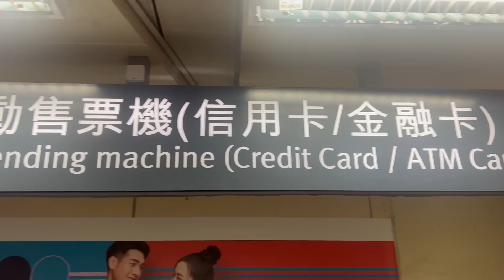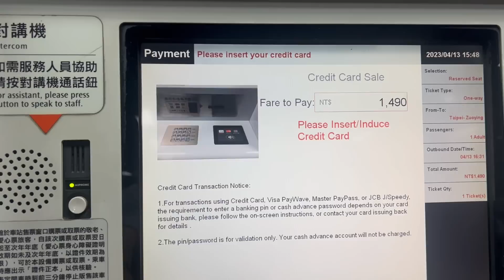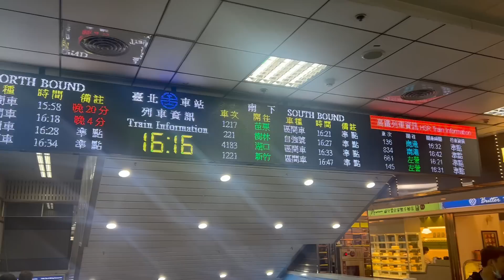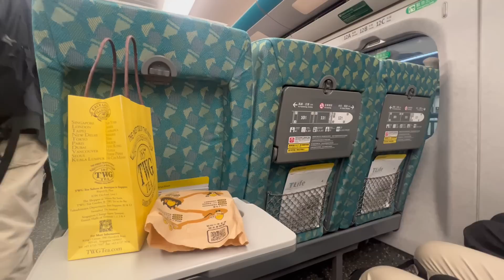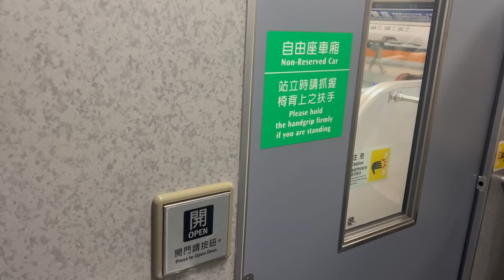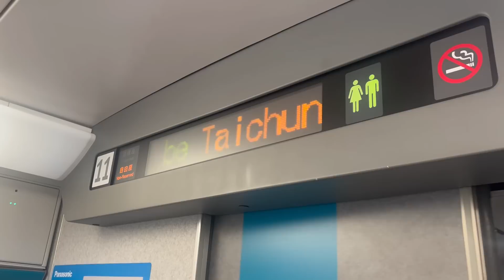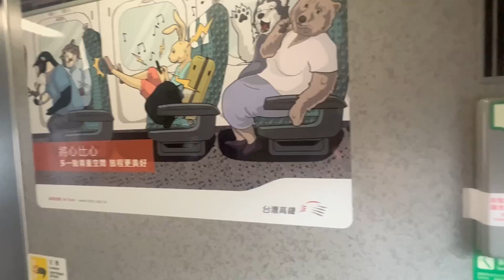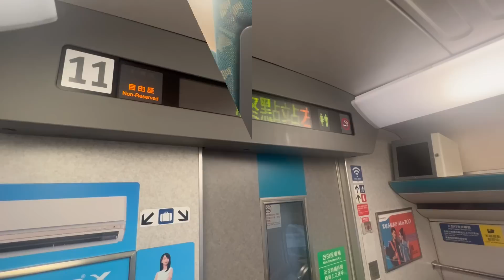【700T系新幹線】台湾🇹🇼で走る日本の新幹線に乗ってみたら大混雑だったんだけど...